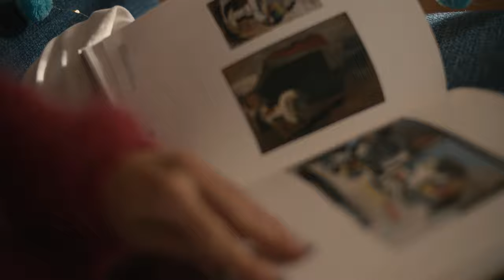Fashion Film Artsy Pink Karina Mirav Zet Images Anthony Flux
Is it possible to – literally – have too much contrast on your artwork? In the latest exodus2020 campaign, Zet friend @mirav.jaya sets out the contrast of lingerie into fashion to use that time to help you discover all the colors of 'Zet Images' thanks to the inspiration of @elishaxwright.

Mother Company: Seroptics Corporation
Agency: Seroptics Models Incorporated
Producer: Zet Images Trademark
Director: Anthony Perlas
Model: Karina Mirav

Useless Adversity by Zet Images Anthony Flux Kitty Wan

starring Karina Mirav from Sa nDiego, California! Directed by Anthony Perlas
21m
zetimages's profile picture
zetimages